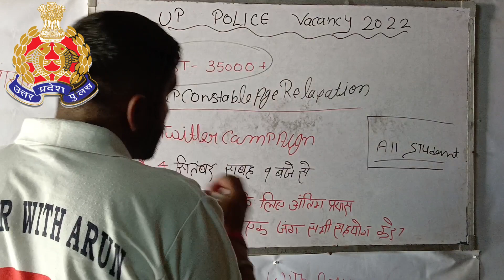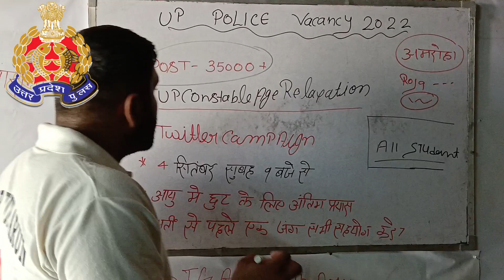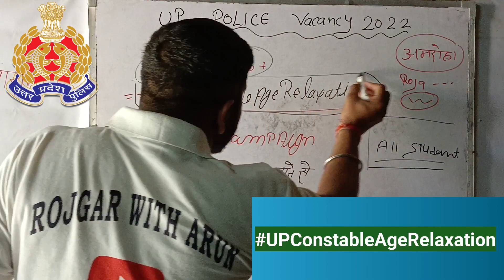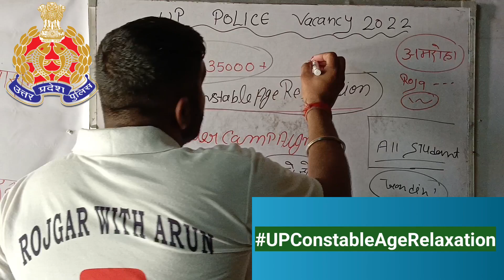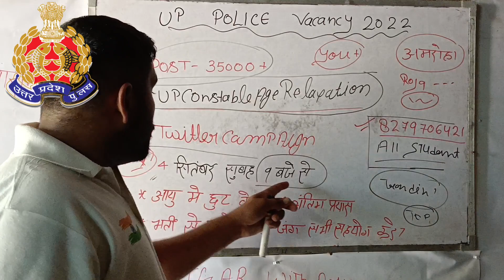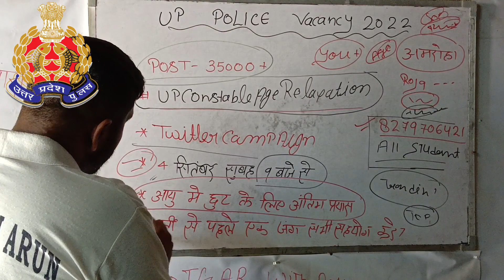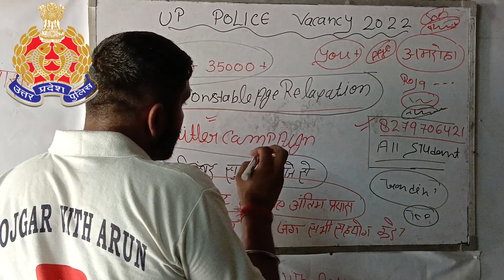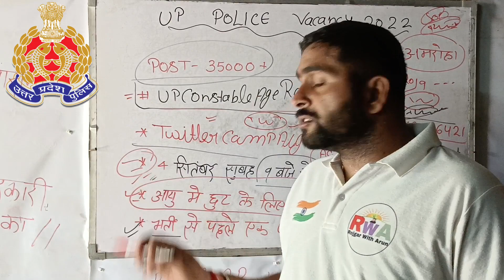UP Police New Vacancy 2022 | Notification Apply Date | UPP 26382 Vacancy 2022 | UPP Age Relaxation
How many vacancies are in UP Police 2022?
Can I apply for up police after 12th?
What is the age limit for up police?
How can I apply for up police?
Is police form still available for 2022?
How do I apply for up police 2022?
uppolicebharti up police bharti 2022 | up police motivational | up police news today